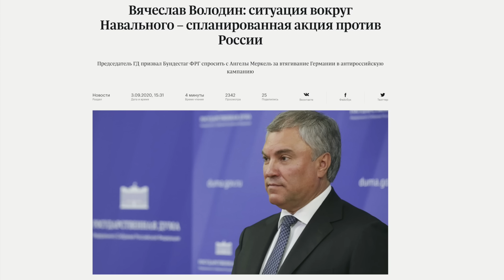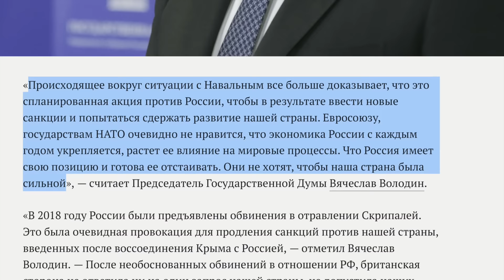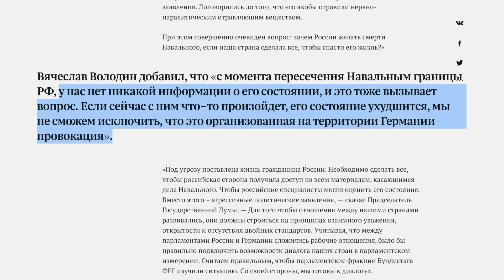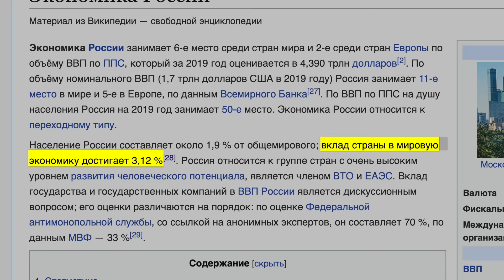Путина больше нет! Обнулил себя и самоуничтожился